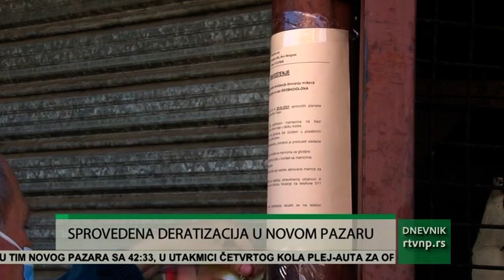Izvršena deratizacija u Novom Pazaru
U Novom Pazaru izvršena je deratizacija na zelenoj,maloj robnoj i kvantaškoj pijaci kao i delu reke Raške u dužini od 500 metara. Deratizaciju su vršili uposlenici Eko zaštite iz Beograda. Ovu akciju,    s ciljem uništavanja glodara, Grad Novi Pazar organizuje svake godine.